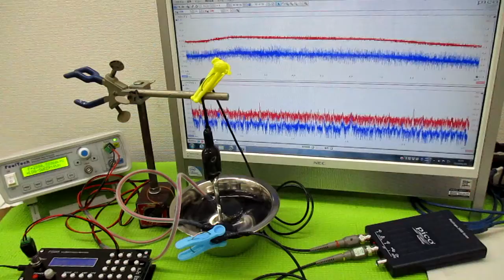オリジナル製品：超音波発振プローブを利用した超音波制御技術 ultrasonic-labo